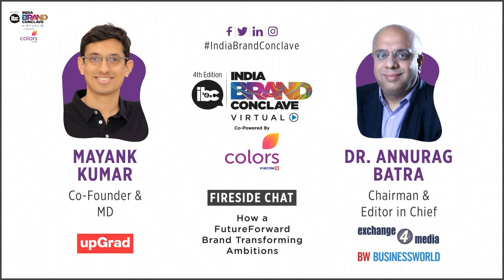Fireside Chat How a FutureForward Brand Transforming Ambitions at e4m IBC 2020